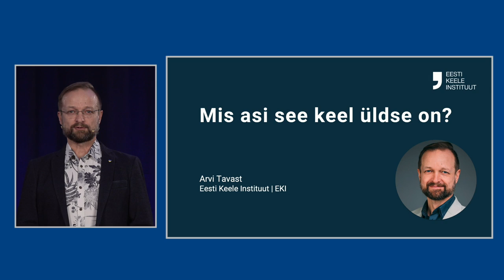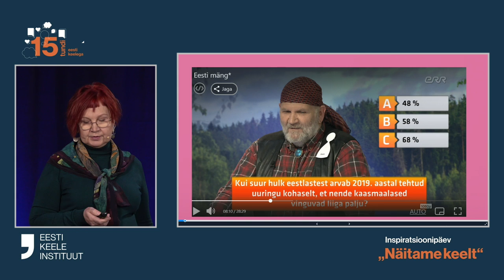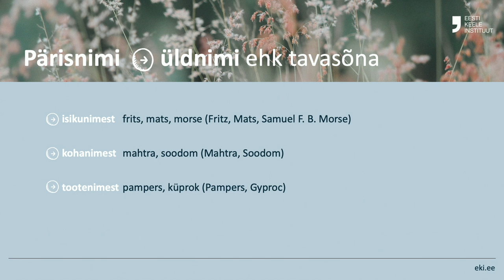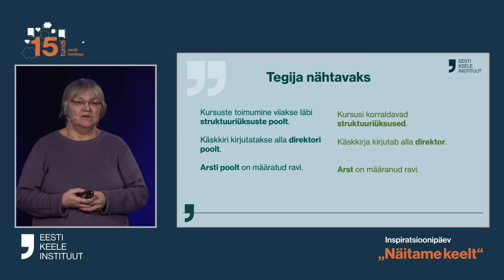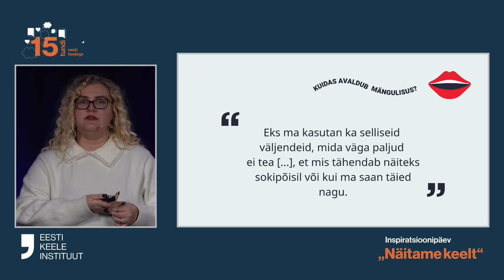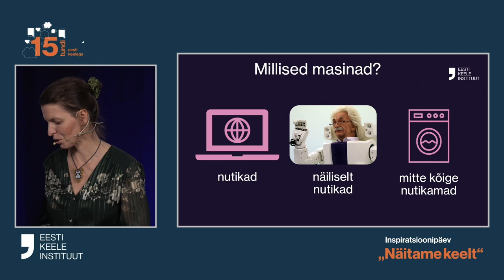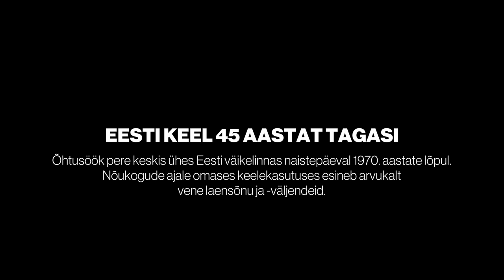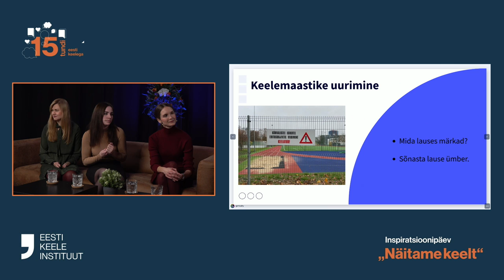Inspiratsioonipäev "Näitame keelt"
Meie eesti keel muutub, uueneb ja areneb kogu aeg. Kas me teame, kuidas eesti keelel ja tema kasutajatel päriselt läheb? Mis on keeles uut, mida tunnevad ja millest mõtlevad need, kelle töövahend on keel, millised on tulevikus emakeeletunnid ja kuidas suhtuvad eesti keelde noored? Peaksime me tulevikku vaatama rõõmu või murega? Just nendele küsimustele me 1. detsembril vastuseid otsisimegi. Kindlasti leiad mõne huvipakkuva esineja või just sind kõnetava teema – kõigile leidub midagi kuulamiseks ja kaasamõtlemiseks.

Ülekannet vedasid eest ja hoidsid ohjes ajakirjanikud Neeme Raud (päevane osa) ja Sandra Saar (õhtune osa).

Inspiratsioonipäeval aitas sündida Marathon Studios meeskond. Keelepäeva korraldasid Gerly Tuisk, Marit Alas, Tiina Paet, Kairi Tamuri, Kairi Burnaševa ja Kairi Janson Eesti Keele Instituudist.